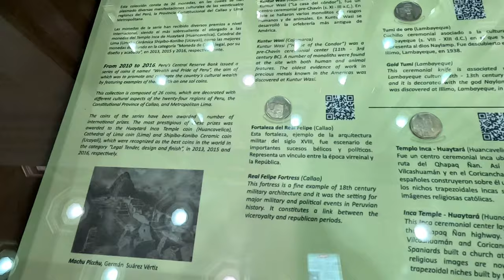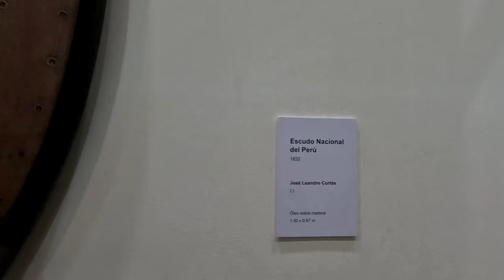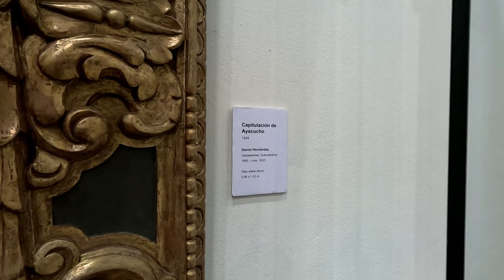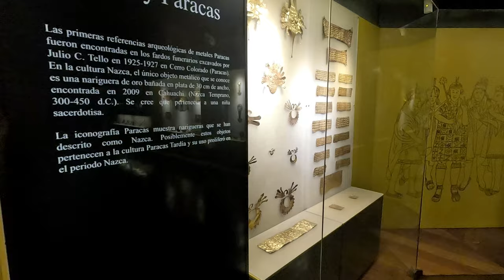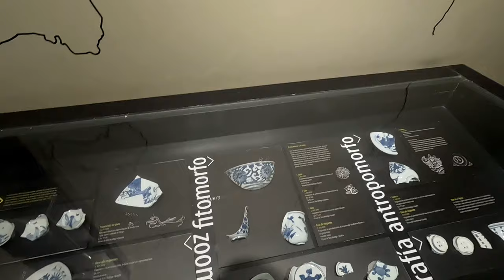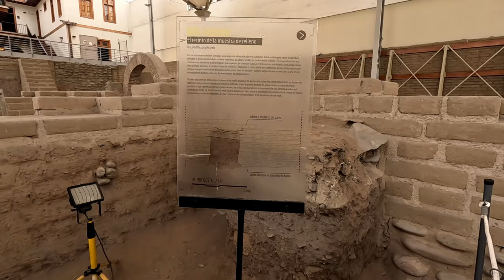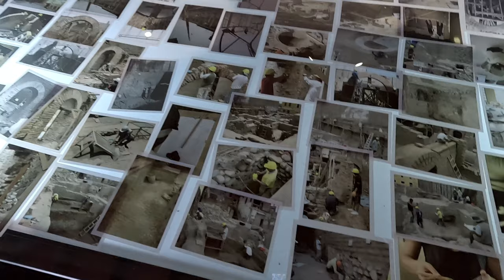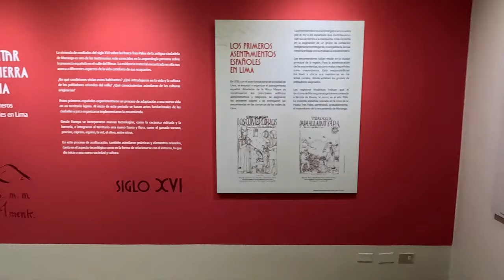VLOG #9 | VISITANDO MUSEOS #1